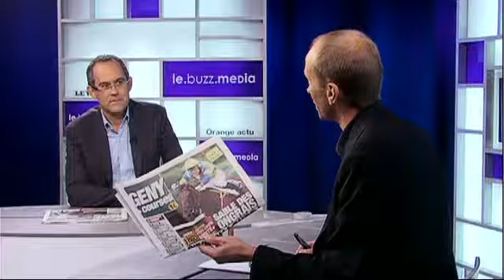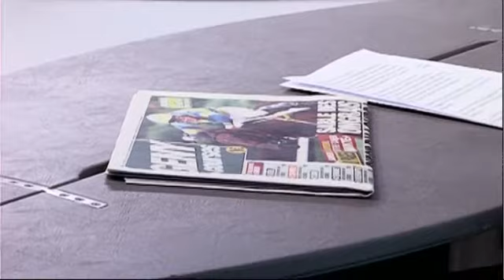«La presse hippique était passéiste» - Le Figaro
Sylvain Genevée, directeur général du groupe Geny Infos, éditeur du quotidien Geny Courses, est l'invité du «Buzz Média Orange-Le Figaro».